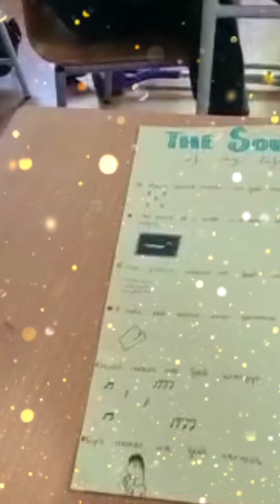the sounds of my life (International noise awareness day)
producto perteneciente al proyecto interdepartamental sobre la concienciación sobre el ruido y la contaminación acústica.
1ESO